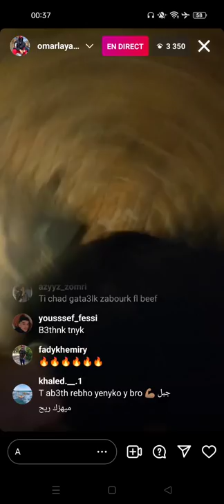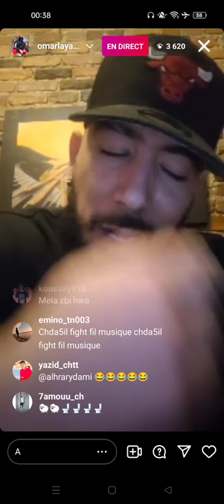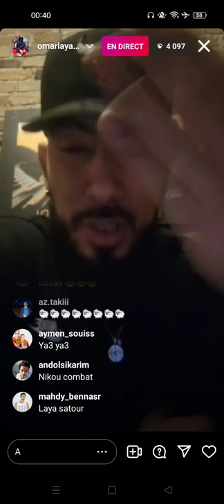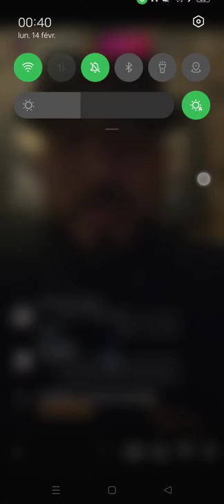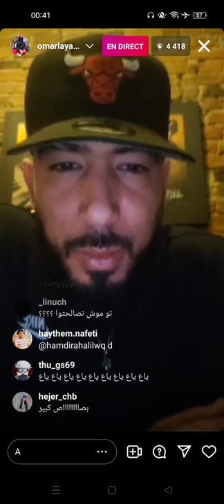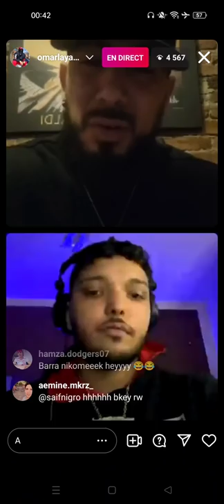laya 🔥🔥 mezl chen3a 3ala psyco m gang gang 🔥🔥🔥meche fih machya tret 🐎🐎🐎